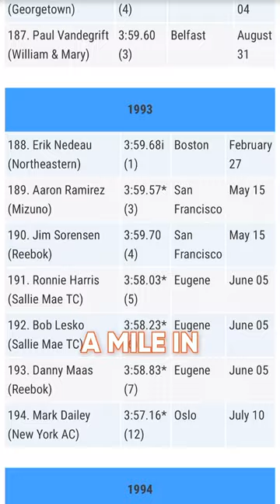1st EVER 4 MINUTE MILE 🏃🏻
On May 6, 1954, British middle-distance runner Roger Bannister achieved the remarkable feat of running a mile in under four minutes, a milestone long considered impossible.

Bannister completed the race in 3 minutes and 59.4 seconds at the Iffley Road Track in Oxford, England.

His accomplishment captured the world's attention and shattered the belief that the human body couldn't sustain such speed over a mile.

Bannister's achievement inspired generations of athletes and remains one of the most iconic moments in sports history.

InSixty_ is a short-form video content company focused on the history of popular culture.

InSixty_Sports is the initial offering of InSixty_, where we tell the history of sports in videos under :60 seconds. Legendary athletes, games, teams, moments, and stories.

AND

AND